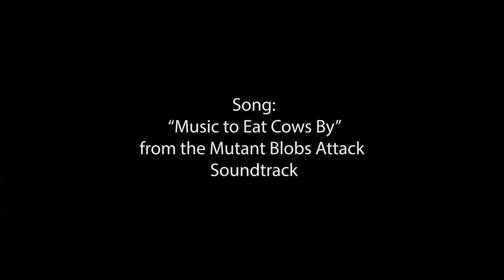Candle House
Created with Autodesk Maya.